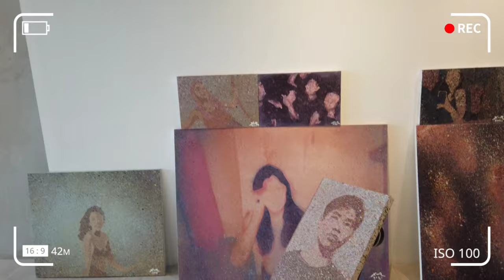Qube Gallery Cebu Quick Tour | Cebuano Artists | Best of Cebu in 2021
Qube Gallery Cebu | Yxandro's Midnight Society Art Exhibit | Quick Tour | Interview

Qube Gallery presents “Midnight Society," a solo exhibition by Yxandro.

"Reminiscing an age of liquor, laughter, and late-night conversations, Yxandro’s autobiographical collection features scenes of his spontaneous encounters in the city. He draws on the euphoric feeling of being young to paint and preserve this era before its inevitable end." (Jules Ng)

The show is curated by Jan Sunday.

Midnight Society will be opening this Saturday, 13 November 2021, at Qube Gallery, Crossroads, Banilad.

Google Maps:
Qube Gallery

00:00 Intro
00:40 Qube Gallery | Dennis "Sio" Montera's Art Exhibit
02:40 Yxandro's Interview: Midnight Society Art Exhibit
05:15 Outro

JOSE T. JOYA GALLERY

Shots from: DJI Osmo Pocket

Are you excited to travel soon? Check out some of my favorite Travel Tech Gadgets:

ROMOSS Mini Power Bank 10000mAh Sense4PS+ PD 3.0 Fast Charging Powerbank Portable Charger